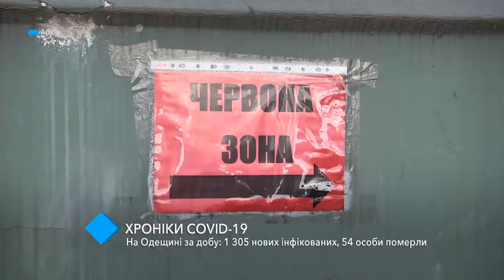Хроники COVID-19: 1305 новых инфицированных, 54 человека умерли